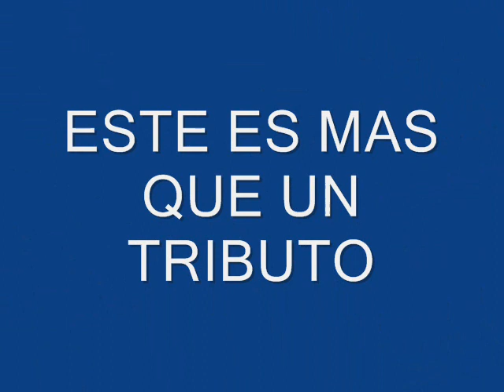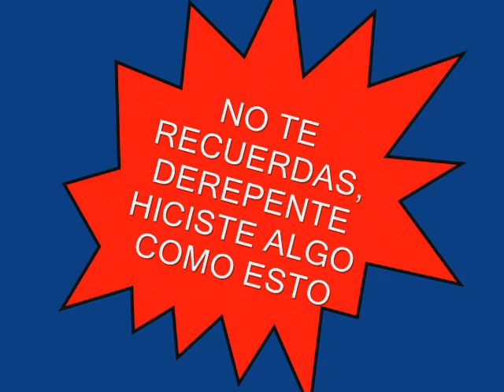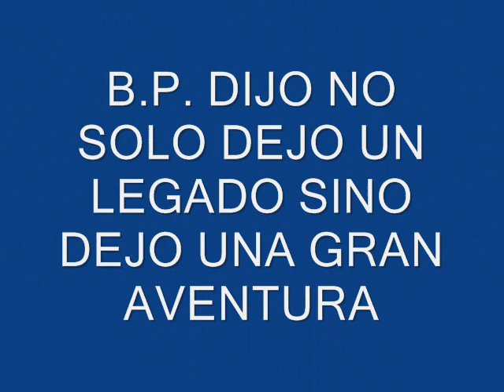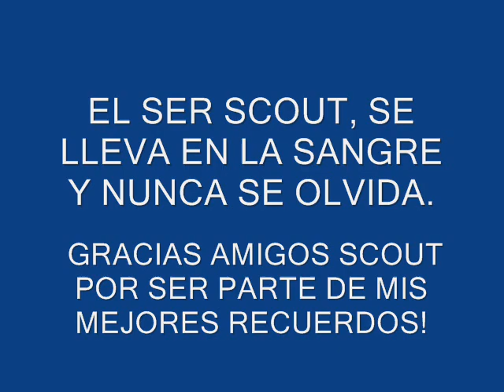SCOUTS Y ROVERS DE GUATEMALA "SERVIR"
RECUERDOS Y GENTE DEL MOVIMIENTO SCOUT DE GUATEMALA PARA TODO EL MUNDO, POR QUE MAS SCOUTS MEJORES CIUDADANOS! Y BUENO BADEM PAWEL DIJO UNA VES SCOUT SIMPRE SCOUT ASI QUE ESPERO QUE LES GUSTE ESTA RECOPILACION DE FOTOS CON MUSICA GUATEMALTECA!